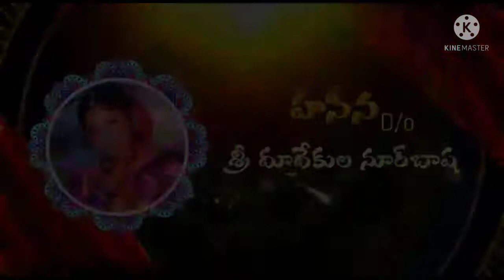March 30, 2022